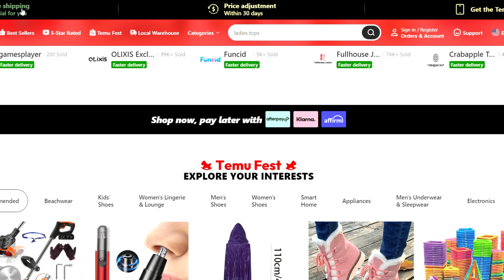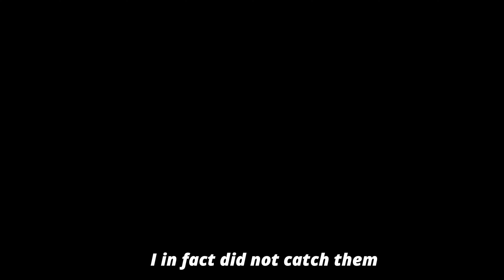TEMU Smart Tech Gadgets and MEN'S FASHION Haul + Joining a New Run Club | Van Life Journey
🔍 New App Users can get my picks for  50%off !!
My picks

Micro USB Cable Ultra Long Nylon Woven Charging Cable USB Charger Cable Suitable for Samsung Xiaomi Android Smartphone Cable $0.85💰 (Original Price $1.71💰)
12V-18V Solar Panel Kit With 60A Controller USB 5V Solar Power Charger Battery For Power Bank Camping Car Solar Plate Double Power Outdoor RV Charge $14.74💰 (Original Price $29.49💰)
1pc, Collapsible Cutting Board With Colander, Multifunction Silicone Folding Chopping Board, Dish Tub Basin, Food Strainer Storage Basket, Draining & Washing Vegetables Fruits Basin For Kitchen, Camping, Picnic, BBQ, Kitchen Stuff $5.49💰 (Original Price $12.49💰)
1pc Cable Suitable For IPhone Fast Charger Lightning Cable [MFi Certification] USB-C To Lightning Cable (3.3Ft) Fast Charging Cable Compatible With IPhone 14/14 Plus/14 Pro/14 Pro Max/13/13pro/12/12 Pro/12 Pro Max/11/iPad $0.91💰 (Original Price $1.83💰)
Black Excellence Print Men's 2pcs Short Sleeve Shorts Set Casual Sports Regular Top Drawstring Pants Suit Outfits For Spring Summer Holiday Leisure Vacation Outdoor Fitness $7.39💰 (Original Price $14.79💰)
Summer Men's Mesh Short Sleeve Golf T-shirt, Suitable For Commercial Entertainment Occasions, Such As Tennis And Golf, Men's Clothing, As Gifts $6.39💰 (Original Price $12.79💰)
10000/20000mAh Large Capacity Mobile Power Bank, Portable Phone Charger Charging Bank Suitable For Android/iPhone Devices (USB Output, Type-c, Micro) Display with power supply, Compact and portable, Large capacity Outdoor emergency backup battery pack $6.49💰 (Original Price $12.99💰)
6 Pcs Men's Causal Pajama Solid Color T-shirts & Drawstring Shorts, Comfy Essential New Sleep PJ Set For Summer $16.44💰 (Original Price $32.89💰)

If you want to support me you can here:
Ca$h App: $MikeLyken
All socials: @LivingLykeMike
Camera : GoPro Hero 10 Black
Add-ons: GoPro Media Mod (HERO11 Black/HERO10 Black/HERO9 Black) - Official GoPro Accessory
GoPro Volta
SanDisk 512GB Ultra microSDXC UHS-I Memory Card with Adapter
Van: 2016 Ford Transit High Roof LWB